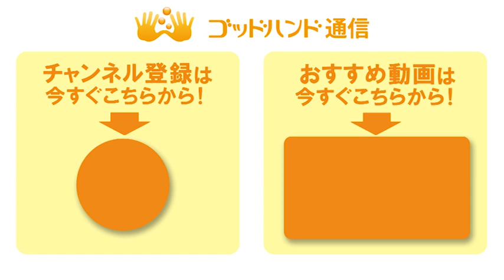【ビデオ】解剖して分かった菱形筋と前鋸筋の意外な新事実